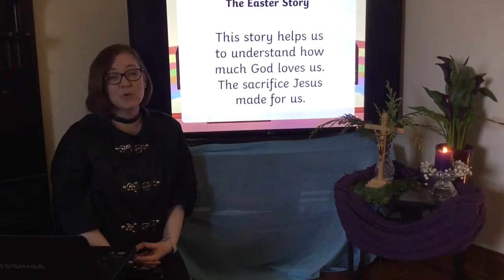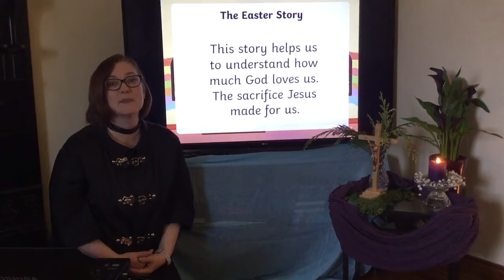Easter Assembly Part 1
Praying together with the morning prayer and Our Father